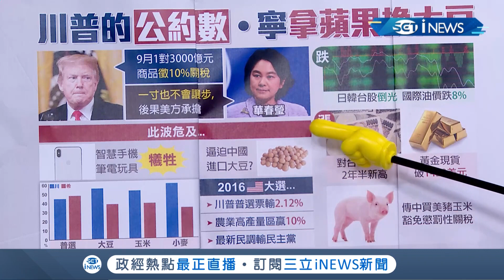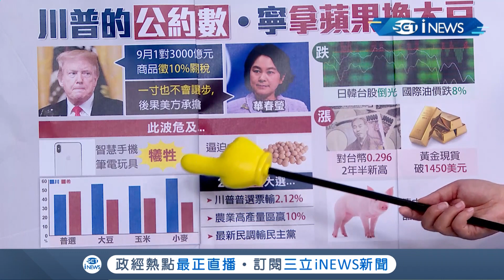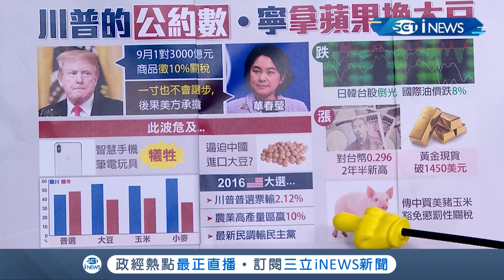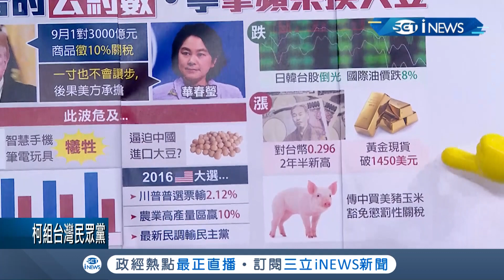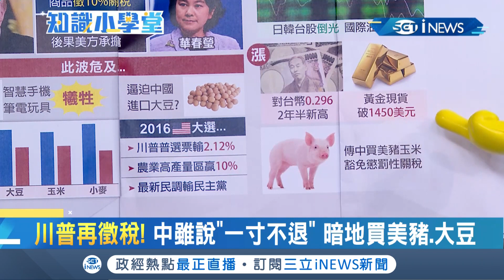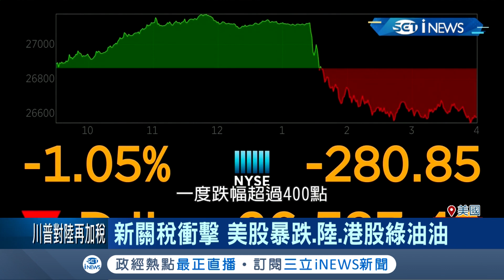中美大戰川普再徵稅！ 中國才說"一寸不退" 暗地卻偷買美豬.大豆!?｜主播 王志郁 ｜【知識小學堂】20190802｜三立iNEWS